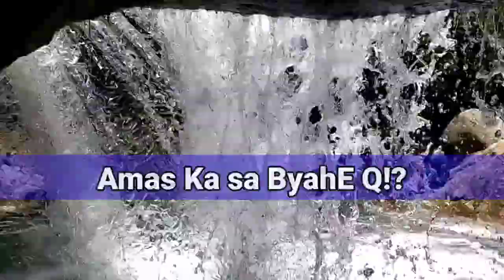Blue waterfalls| Carigara| Leyte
This s located in Moalaog River, Brgy. San Isidro, Carigara, Leyte.

Please leave no traces...